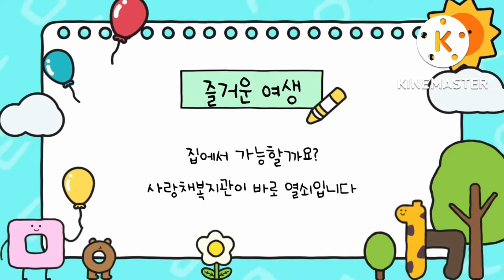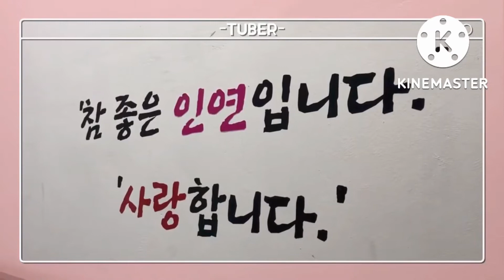사랑채가 있어 행복합니다#사랑채#복지관#의왕시#시니어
전국 최고의 지자체 복지관인 의왕시
사랑채를 소개합니다. 일일 800명의
점심식사를 제공하고 각종 문화 교양프로그램을 운영합니다.